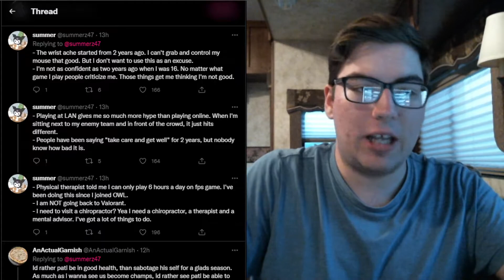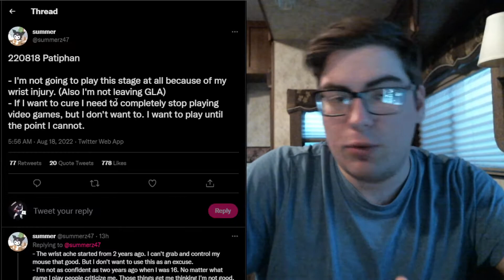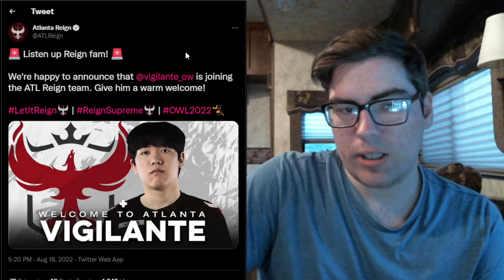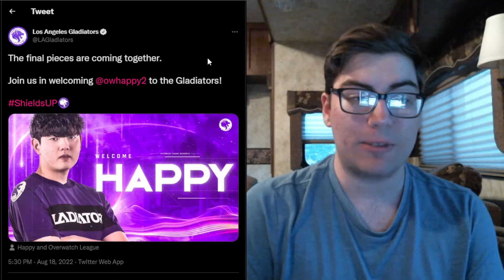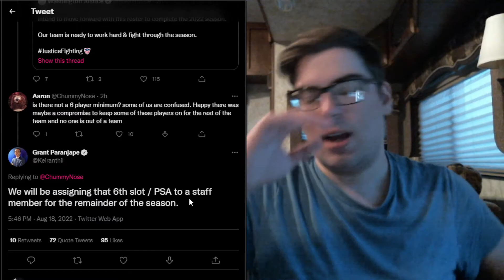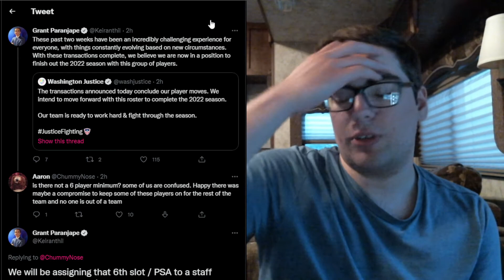Justice use CONTROLLED EXPLOSIVES | OWL News 8/18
Strong teams bolster their rosters from the Justice excavation